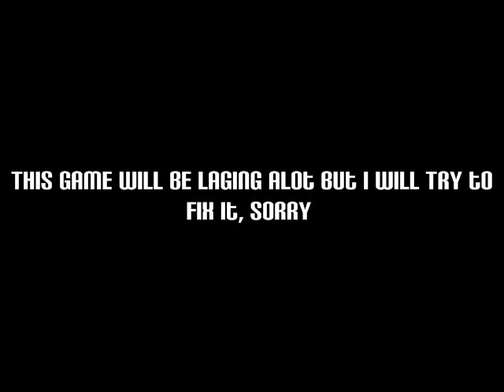Let's Play : Front Mission (Snes) Part 1: The Begin (JAP)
This is my First Time playing Front Mission so i Hope you Enjoy it, this game is really fun game beside it begin all Japanese so i don't know there saying.